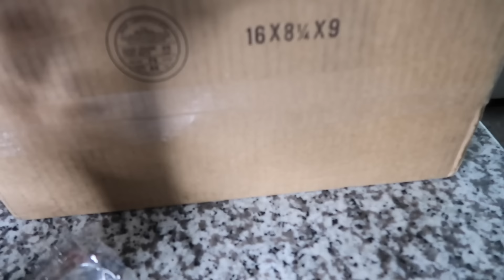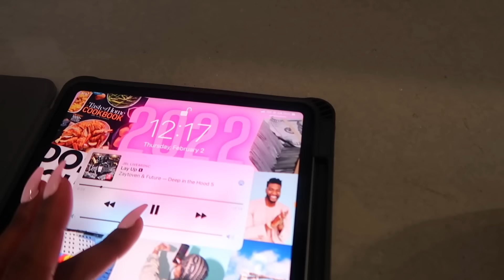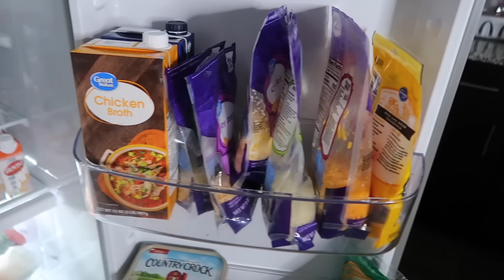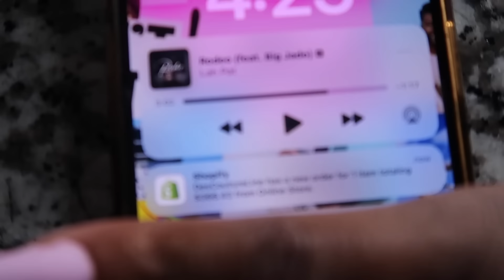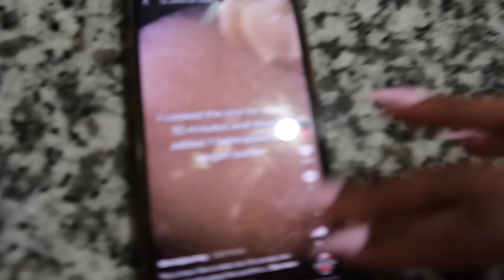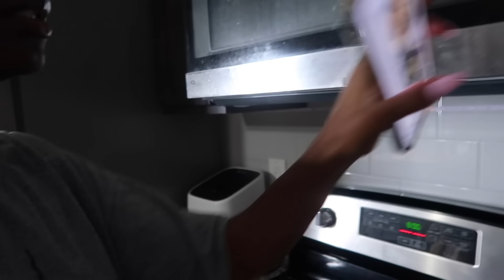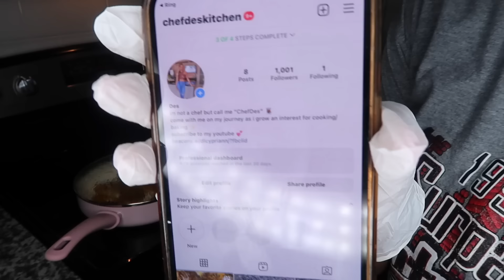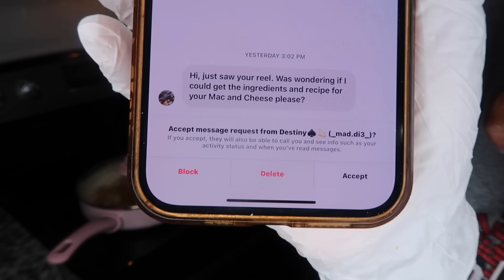VLOG: Pink Cookware, Skincare Routine, Storm is gone, Gym, Cleaning, Got Scammed, Cooking + More